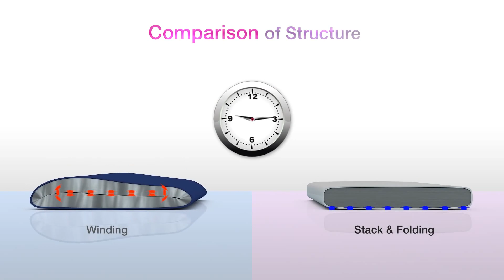AVL Says BEVs Not As Green As We Think - CAR MBS 2019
SPECIAL GUEST: Uwe Grebe, EVP, Global Business Development, Sales & International Operations, AVL

AVL is a company that does powertrain research and according to a new study it conducted, if a C-segment BEV is made using the average U.S. energy mix, it will take 80,000 to 85,000 miles for that BEV to break even with an ICE vehicle, in terms of greenhouse gas emissions.